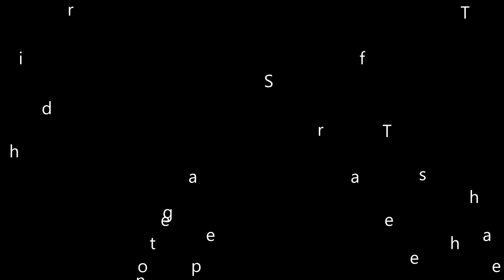Tampa Bay Sea Kayakers Training Day at Trout Creek Park on the Hillsborough River 2/19/22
Just a fun day doing some training and a little paddle. We were on the Hillsborough River paddling upriver for about an hour or so.